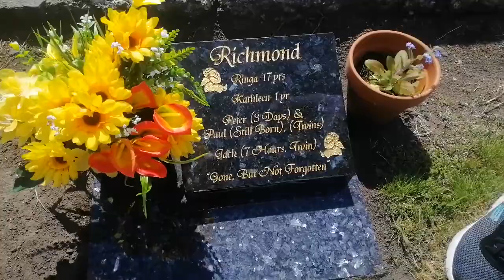SHARE. MARY MACKEY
MARY MACKEY